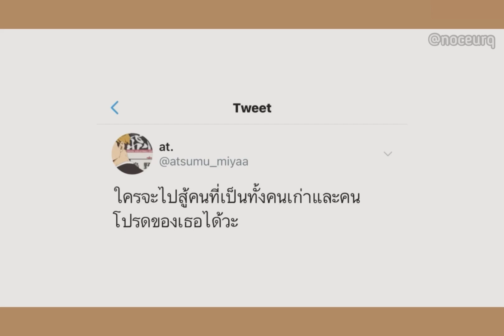𓊆𝐌𝐀𝐃𓊇 - คนเก่าเขาทำไว้ดี อัตสึคาเง | 𝐀tsumu x 𝐊ageyama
อัตโท้บค่ะ คิดซะว่าเป็นภาคต่อ(?)MAD โอยเงอันนี้ เหตุเพราะความหมายทั้งสองเพลงมันต่อกันมาก🥺

เป็นคลิปรีโพสต์ค่ะเลยมีการตัดเนื้อหาเพลงบางส่วนออก เพราะว่าตอนแรกลงในทวิตเตอร์เลยไม่อยากให้คลิปยาวเกิน;;; ( ต้นทาง